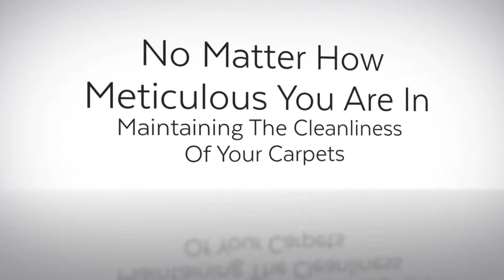Carpet Cleaners Las Vegas NV: Providing Fantastic Service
For all your carpet cleaning Las Vegas NV needs, call Zerorez. Spelled backward and forward it's the same. We clean with empowered water so you aren't left with soaps and harsh chemicals in your carpets when we leave. Zerorez - the right way to clean.